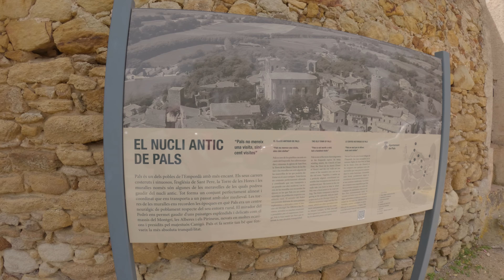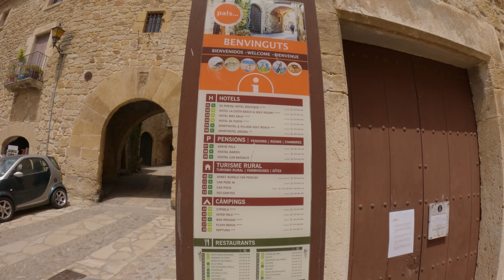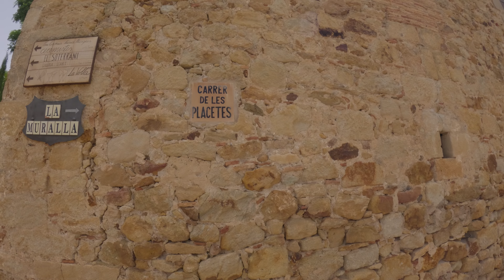Exploring Pals and Tossa de Mar in Catalonia Spain 🇪🇸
Join me as I explore the beautiful towns of Pals and Tossa de Mar in Catalonia, Spain! Discover their stunning medieval architecture, picturesque streets, and breathtaking coastal views. Come along for a journey through history and nature in one of Spain's most enchanting regions.

Let's make it go viral! Thanks for all your support!

00:00 Intro
00:58 Entering the little town Pals
04:50 Showing you the scenery of Pals
07:19 Walking through all the streets and alleys
12:38 Church Sant Pere de Pals
13:45 Someone's private home in the middle of Pals
14:35 Inside Sant Pere de Pals Church
17:48 Continuing our walk
32:17 Hi Mom
33:39 Museum was closed.
34:06 Cat escape
34:31 Tossa de Mar Center